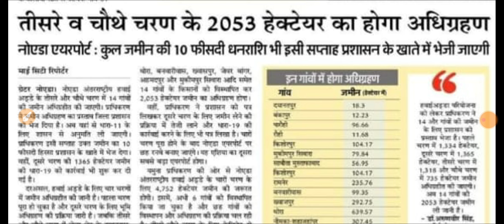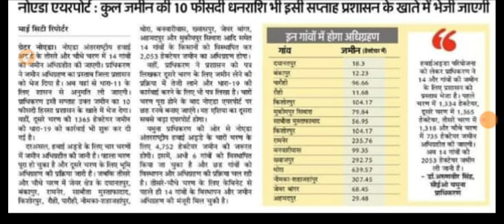JEWAR AIRPOT : TOTAL BHUMAI KI 10% RASI ISI SAPTHAH PRASASAN KE ACOUNT M